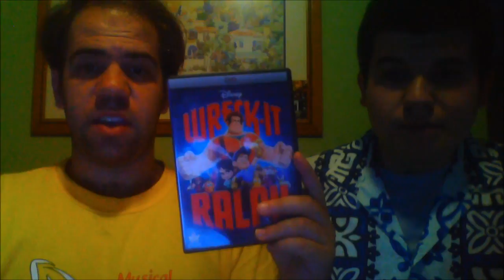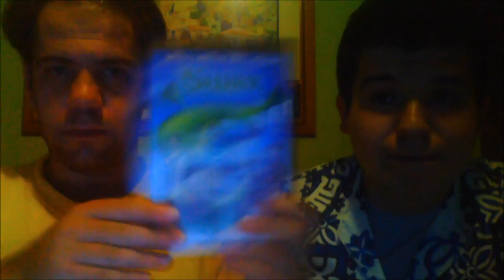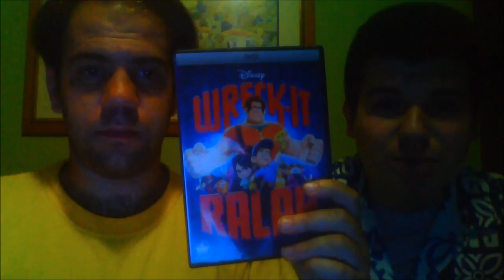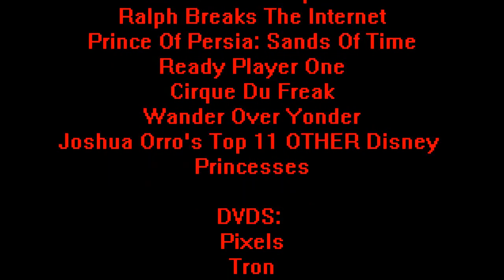Joshua Orro's Wreck-It Ralph Blog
In this episode Joshua and his YouTube Pooper friend Daniel blog an animated film from the House of Mouse about an arcade game villain who yearns to be something better than just the villain that destroys buildings